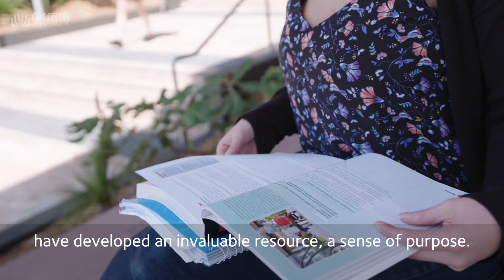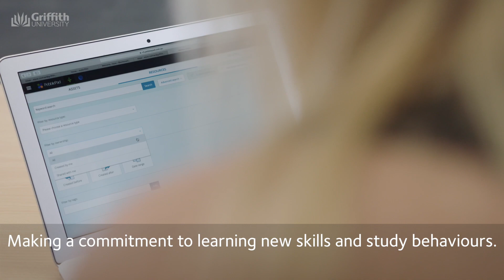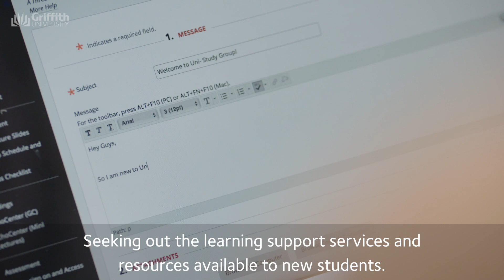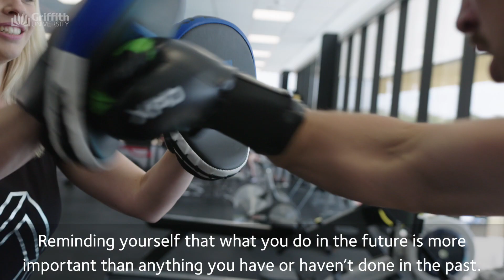Five Senses of Success Online Students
There are five simple principles underlying your success at University.